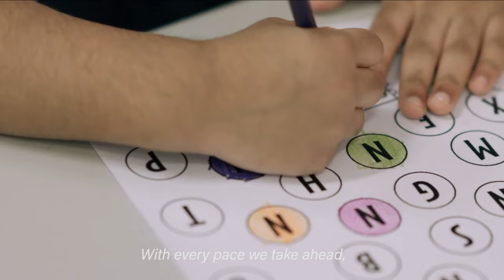IDEAL INDIAN SCHOOL ANTHEM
Welcome to the official anthem of Ideal Indian School! This anthem represents our school’s spirit, values and dedication to academic excellence, cultural diversity and holistic development. Through its uplifting lyrics and harmonious melody, the anthem inspires our students, teachers and Parents to unite, strive for knowledge and contribute positively to society.

Join us in singing along and celebrating the heart of Ideal Indian School, where tradition meets progress and every student is encouraged to dream big and achieve their goals.